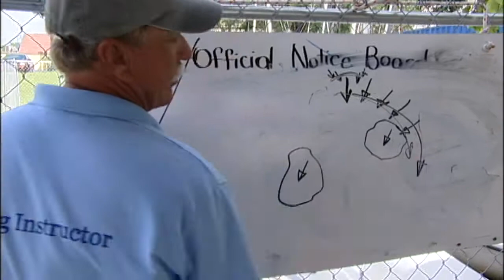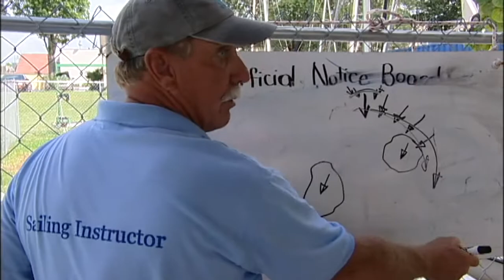Sailing Schools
Writer/Producer:   Kristy Vaughn

Learning how to captain a sailboat answers the siren call of Southwest Floridas waterways.  And at the Edison Sailing Center in Fort Myers, becoming an expert at maneuvering through light chop or currents can be achieved at an early age.  The Caloosahatchee River serves as the Sailing Centers classroom, and instructors teach the kids how to hoist up their sails and go.  Kids develop discipline and self-esteem through a sailboats extensive prep work and the instructors rigorous sailing drills.  While these skills are important in life, they are also needed to prepare young sailors to compete in regattas.  The festival atmosphere created around the sailboat races encourages community and inspires camaraderie, so watching from the shore can be just as exciting as being hunkered down in the hull of a boat.

Boat Safe Kids is a forum for kids to discuss and ask safety questions.